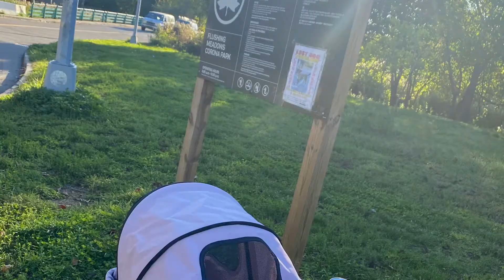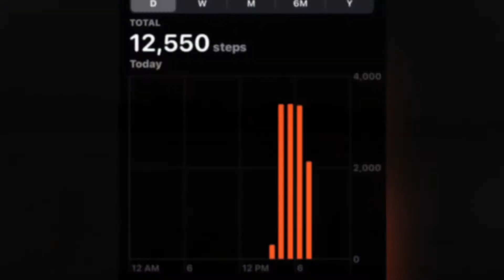Who got Lost in Flushing Meadows Park🙄🤦🏻‍♀️| Coco Baby my emotional support dog? 🥰i love her❣️🐾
A long walk in the park…🐾👣🤍
Yes Coco Baby did take a walk on her leash! She had a coat on & a blanket in her stroller..🥰 if you want the stroller check it out on Amazon

Link:
BestPet 3 Wheels Pet Stroller Dog Stroller Cat Cage Jogger Stroller Cats Travel Folding Carrier Waterproof Puppy Stroller with Cup Holder & Removable Liner,Light Pink